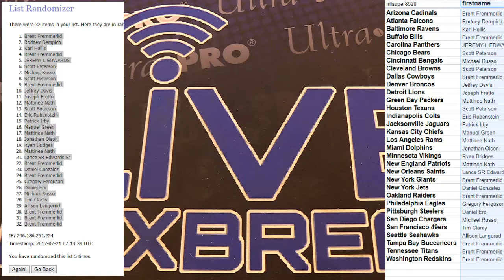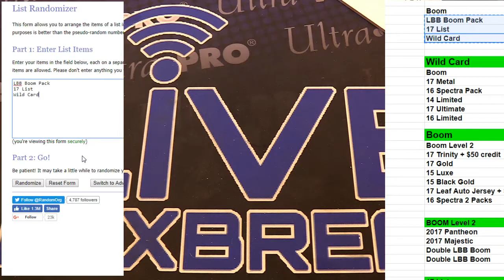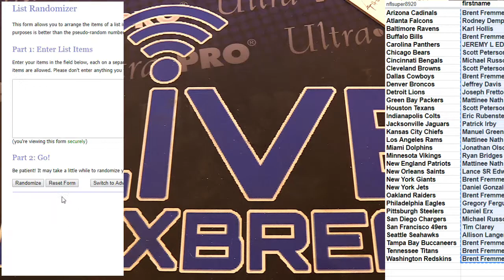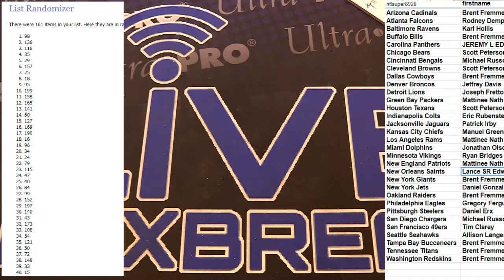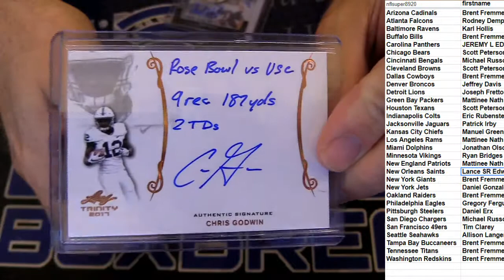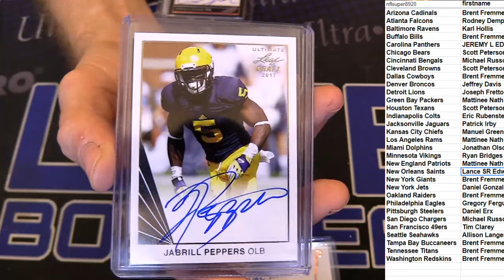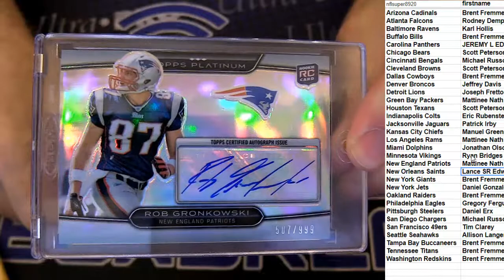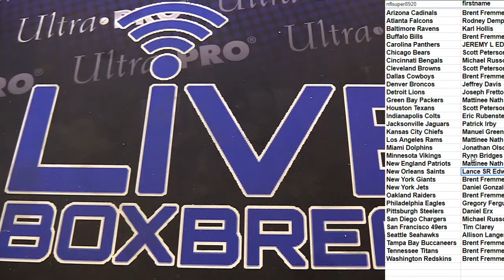NFL 10 Box Mixer #45 LBB